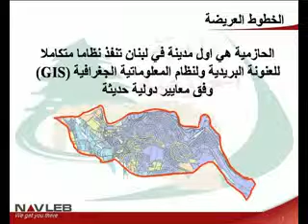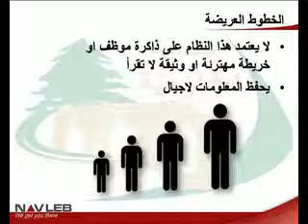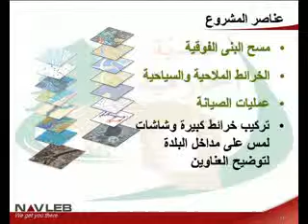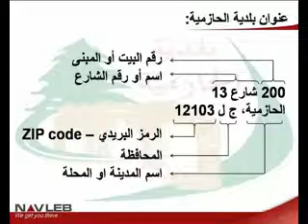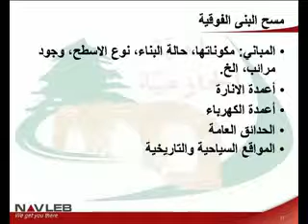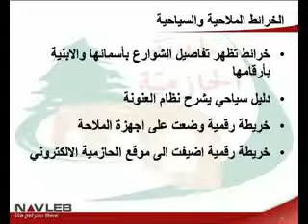GIS presentation 2013